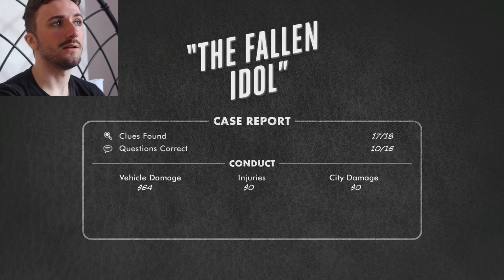JUNGLE RUN! | Let's Play LA Noire Gameplay Walkthrough Part 15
Welcome to the jungle, we've got fun and games!

▶︎ AMAZON (UK) ~
▶︎ AMAZON (US) ~

ABOUT ME:
Ever wondered what it would be like to watch someone who's TERRIBLE at games, trying to play games? That's where I come in. My name is Aaron Hastings - a lovable rogue from the North East of England, and together, we are going to go on an adventure into the land of gaming... often with hilariously AWFUL results!

SERIES INFO:
NEW LA Noire Let's Play Gameplay Walkthrough Part 15 includes Case 7: The Fallen Idol of the Campaign for Xbox 360, Playstation 3, PC, Xbox One, Playstation 4, and Nintendo Switch. This PG Family Friendly Clean LA Noire Let's Play Gameplay Walkthrough will be played on the Xbox 360, in an attempt to unlock as many Xbox Achievements as possible, and will also include all cutscenes, a full Review and the Ending.